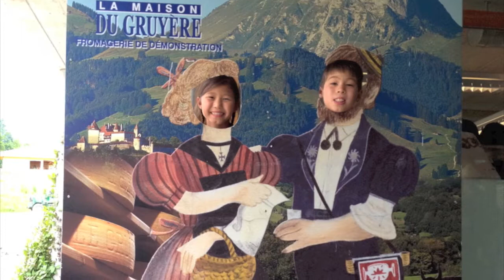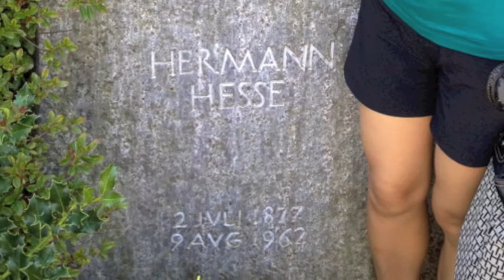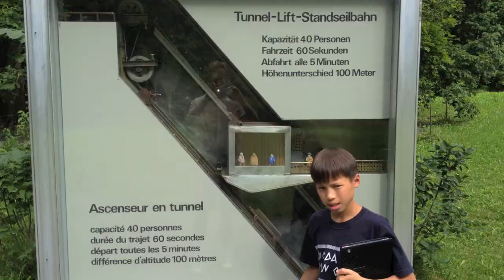Family Trip to Switzerland 2012